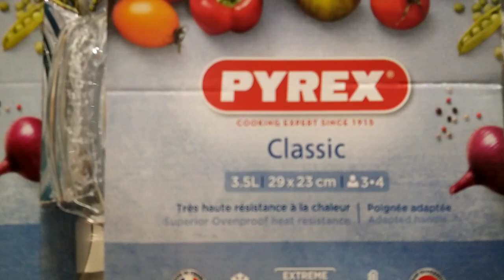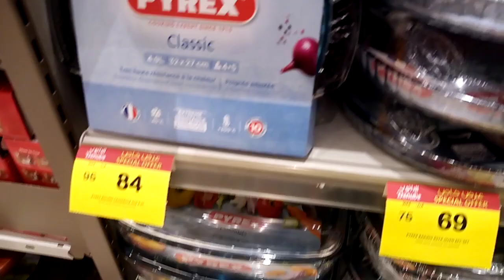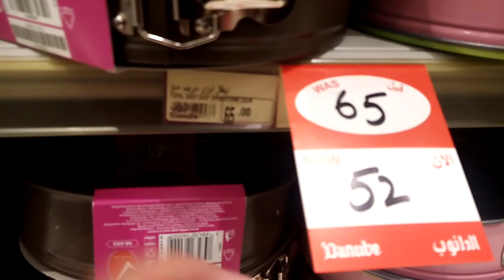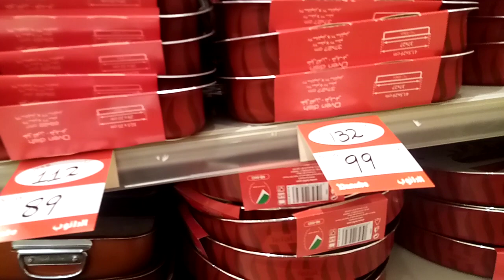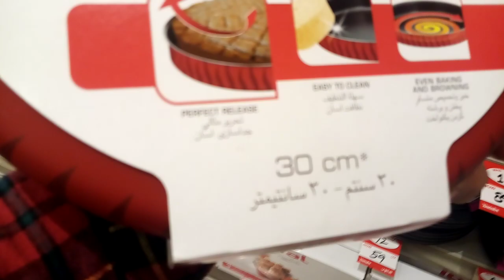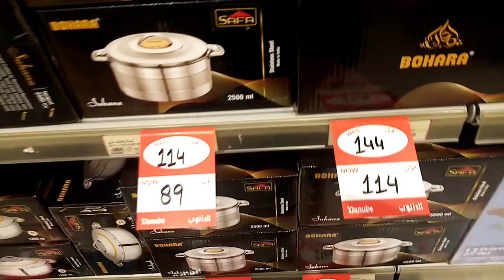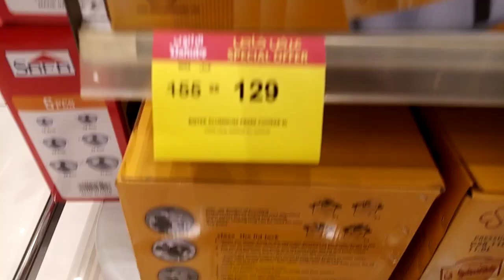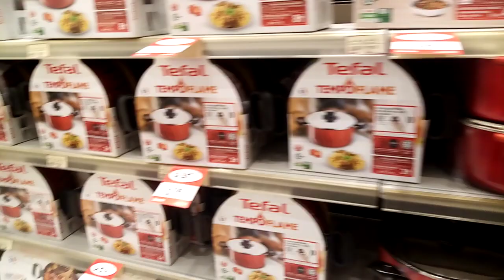جهزي مطبخك من الدانوب عروض قويه على أواني الطهي والمطبخ والبيريكسل حتى يوم ١٢ أبريل استعدادات رمضان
العثيم_اسعار_َجنونة
بندة_هايبر_ بندة
تخفيضات_70_%_علي_الاجهزة_الالكترونية